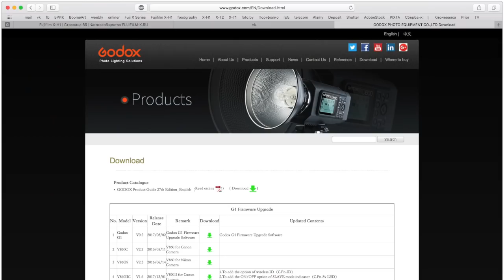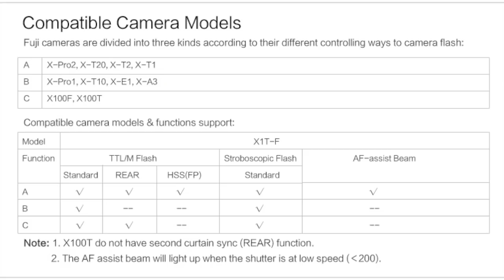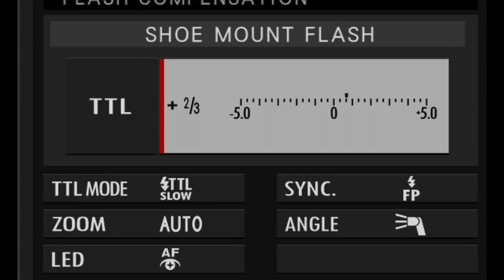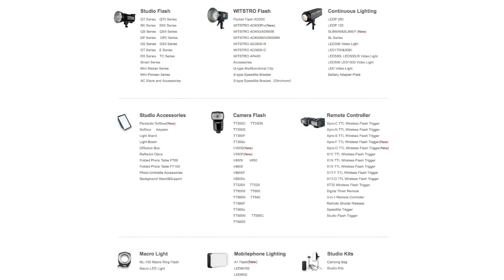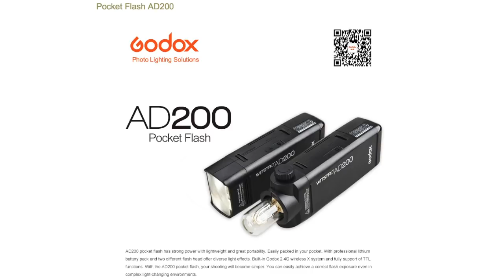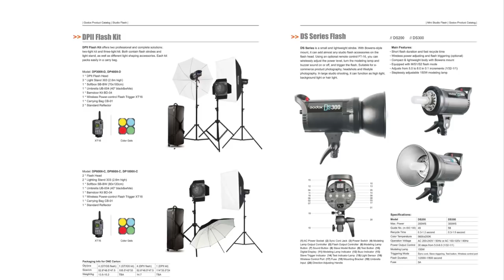Вспышки Godox и их работа с камерами Fujifilm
Краткий обзор вспышек Godox, совместимых с фотокамерами Fujifilm X.
Очень странно, что видео демонстрируется в низком разрешении. В оригинале разрешение было 1080